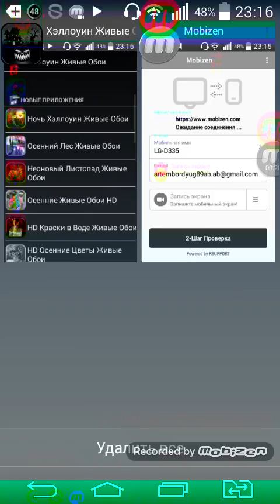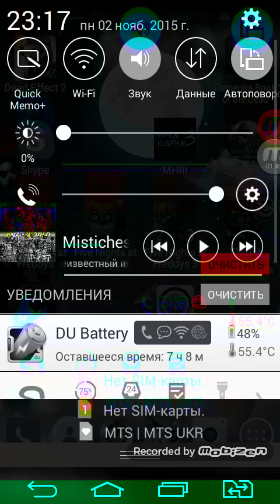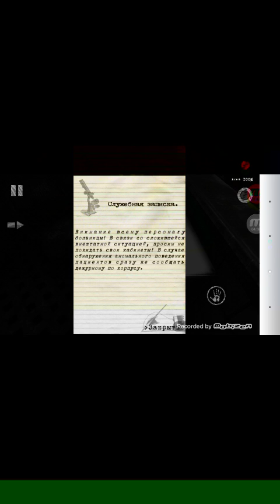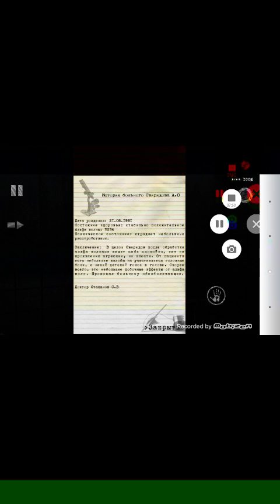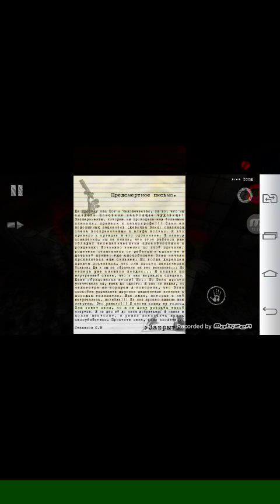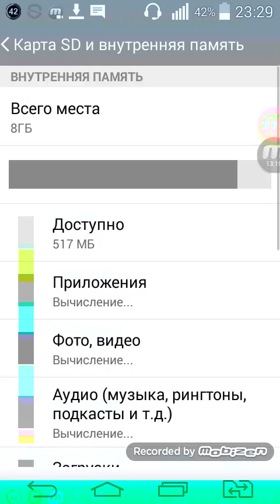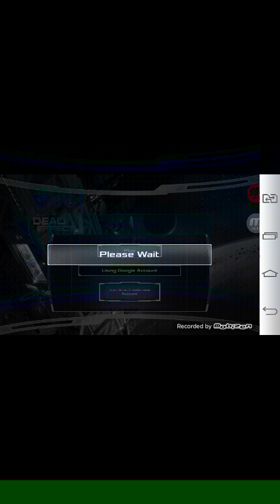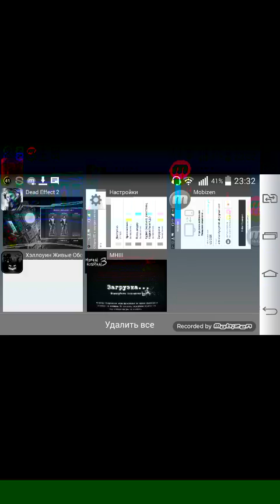Прохождение хорор игр типа на Хеллоуин #